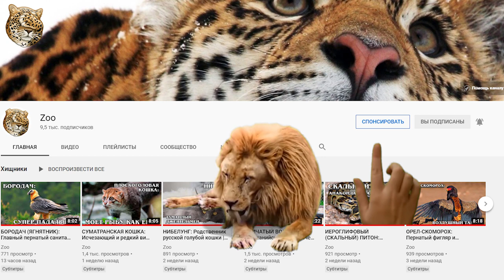Пятнистый кускус: Самый большой и ленивый поссум из Австралии | Интересные факты про поссумов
Встречайте пятнистый кускус (Spilocuscus maculatus) — представитель  семейства Поссумы (Phalangeridae). И для начала надо разобраться кто такие поссумы.

Поссумы – это никакие не опоссумы, которые кочуют из Америки в мультфильмы и обратно. Поссумы – это совершенно другой вид животинок, которые мало того, что живут на другом конце Света (в Австралии и близлежащих островах), так еще и постоянно хвастаются своими сумками.